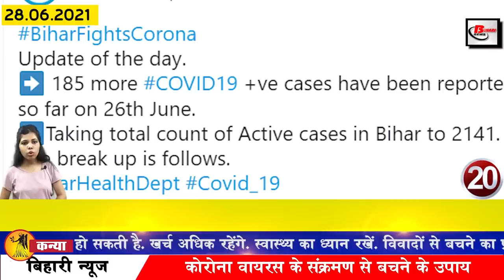Daily Bihar 28th June 2021.Info news of Araria,Buxar,Jehanabad,Madhubani,Rohtas,Siwan,Patna,DD Bihar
Daily Bihar news of all districts in Hindi i.e.28th June 2021.Info of Bihar corona update, Araria,Buxar,Jehanabad,Madhubani,Rohtas,Siwan,Patna, DD Bihar,Nitish Kumar

1. Coast Guard has released bumper vacancies for these posts
2. Sand mining will be closed in Bihar till September
3. DDBihar will be par from today for the education of children from class one to fifth
4. Former DGP of Bihar revealed about his changed style
5. Massive CO transfer in Bihar
6. Compensation will be given to the families of migrant laborers of Bihar who lost their lives in the atmosphere of Corona
7. Nitish government started preparations to make half the population business women
8. Nitish government ordered to invite children to school
9. Even today, there is no relief for the people of Bihar from the rain
10. 8 days given to students for PhD Admission Test
11. 76 driving schools to be opened in 38 districts of Bihar
12. Exemption in fine for vehicles till September 30
Now no penalty will be imposed on the papers of lapsed vehicles till September 30. Not only this, no penalty amount will also be taken in their renewal. However, keep in mind that this will be applicable on all vehicle papers and certificates that have lapsed from 1 February 2020. Earlier, it was only till June 30, but in view of the current environment of Covid-19, the Transport Department has extended it for 3 months, this decision of the Transport Department has brought great relief to those people who do not renew their lapse papers.
13. Good news for the electricity consumers of Bihar

14. Statement issued by Road Construction Minister regarding water logging

15. 650 people will get jobs through online interview

16. Chief Minister Nitishkumar second eye also operated

Chief Minister Nitish Kumar is located in the capital Delhi these days for the treatment of his eye, after the operation of one eye, his second eye has been operated on the previous day. Nitish Kumar's second eye surgery in Delhi AIIMS was successful. Earlier Chief Minister Nitish Kumar's first AAP surgery was done on Friday, doctors have done the second eye surgery today after a gap of 1 day. Chief Minister Nitish went to Delhi for treatment due to a problem related to both eyes and doctors advised him for surgery. Thi Nitish's visit was initially for 3 days but later after the decision of surgery has been extended by him for a week. Let us tell you that under the supervision of ophthalmologist Dr GS Titiyal of Delhi AIIMS, the eye surgery was done for about 3 hours.
17. Less than 200 cases of Covid-19 found in Bihar

According to the information received by the Health Department, a total of 185 cases of Covid-19 have been confirmed in Bihar in the last 24 hours, after which the number of active patients in Bihar has reached 2141, along with the number of Akram affected districts. Talking about four Arwal in Araria, two in Aurangabad, Buxar two in Banka, two in Begusarai, three in Bhagalpur, two in Bhojpur, two in Darbhanga, 11 in East Champaran, five in Gaya, six in Gopalganj, four in Jehanabad, one in Katihar, three in Khagaria, two in Kishanganj, 7 in Lakhisarai. Two in Madhepura three in Madhubani 10 in Munger three in Muzaffarpur 11 in Nalanda four in Nawada one in Patna 15 in Purnia 16 in Rohtas four in Saharsa nine in Samastipur 16 in Saran three in Sheikhpura two in Sitamarhi three in Siwan seven in Supaul In Vaishali, 2 cases have been confirmed in 12 West Champaran. Along with this, a total of 100021 samples have been tested in the last 24 hours, while 292 patients have recovered and returned home.
18. PM Modi told Covid-19 in Mann Ki Baat program

19. Lakhs of cases are waiting for investigation in the police station of Bihar

20. RJD leader Shivanand Tiwari targets Nitish government

21. Shatrughan Sinha told a new variant of unhappy people
22. Chirag will celebrate father's birth anniversary in Sultanpur's Dalit Basti in Hajipur

These days, the family feud is going on in LJP, from where Ram Vilas Paswan's birthday is going to come on 5th July, I have already started preparations for this occasion, according to the information that came out recently, Chirag Paswan will be on 5th July. You're going to show yourself.
23 Today's date is recorded in the history of India for many reasons.
Tomato was proved to be a non-poisonous vegetable in 1820. Bank of India Chairman and Managing Director T. s. Narayan Swami was elected the President of the Indian Bankers Association in 2008. Former Prime Minister of India PV Narasimha Rao was born in 1921. Jaspal Rana, India's famous shooter, was born in 1976. Amar Goswami, India's famous litterateur and novelist Died in 2012.

24. The former selector talked about making this player an all-rounder in place of Hardik Pandya